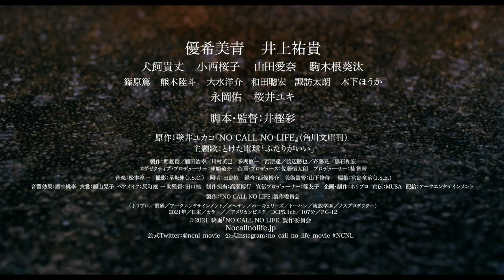カンヌが認めた井樫彩監督×壁井ユカコ 映画『NO CALL NO LIFE』( 優希美青/井上祐貴)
カンヌ国際映画祭に日本最年少で出品を果たした井樫彩監督作『NO CALL NO LIFE』が2021年3月5日公開。詳細記事はコチラ

 ===関連リンク===
▼ガジェット通信

=== 関連サイト ===
▼ホラー通信